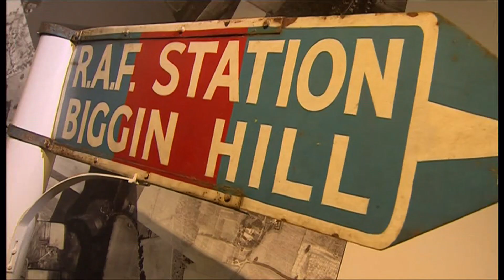(WWII) RAF Biggin Hill Museum opens (UK) - BBC News - 30th January 2019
Story of the hundreds of RAF pilots from all around the world that fought the Luftwaffe and some who died, at the strongest link, in the darkest days, of the biggest war, where the fate of the world rested on, during the Battle of Britain in 1940 during the Second World War.

Many stories will be told and retold for future generations to understand and learn from this time and place.